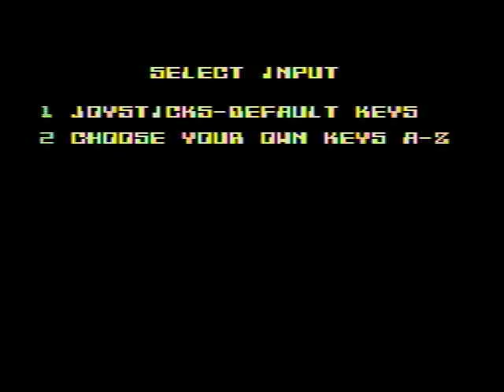Jawbreaker for the TI-994a (Highscore.com 2800)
This is Jawbreaker for the TI-99/4a.
Played on my TI-99/4a.  What a great game.